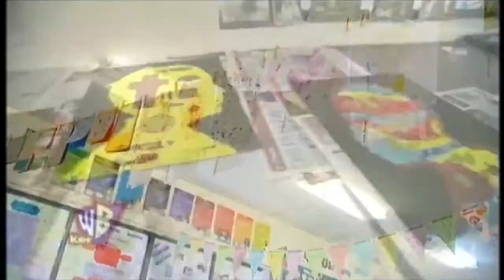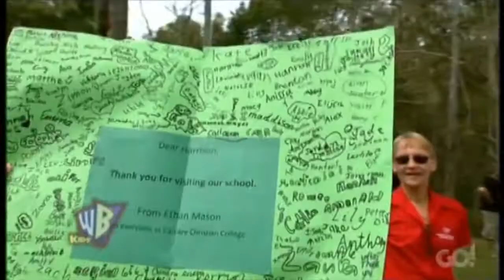Harrison Craig visits the Kids WB competition winner (official TV footage)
This is a video of the Kids WB official TV footage of Harrison Craig (The Voice Australia 2013 winner)'s visit to Ethan Mason from Calvary Christian College, the winner of the Kids WB competition to "Bring Harrison Craig to your school". Harrison's visit on the 13th September 2014 coincided with the college's annual Calvary Carnival, which made for a wonderful atmosphere for the visit.  All rights to this video belong to the respective parties involved; it is shared here purely for the purpose of promoting Harrison only.

You can also view other video footage of Harrison's visit to the Kids WB competition winner

Harrison's sophomore album L.O.V.E. was officially released on 11 April 2014 & also released globally on iTunes on 14 April 2014. Do check out your local iTunes for immediate download. Fans in the USA have the additional option of downloading 'L.O.V.E.' from the Amazon MP3 store. You can also download 'L.O.V.E.' from Google Play as well as Spotify Premium if they are available in your country.

International fans can order physcial copies of 'L.O.V.E.' from licensed Australian vendors JB Hifi & Sanity, & arrange for overseas shipping delivery. The links to their web order pages are as follows:-

For more info & updates on Harrison Craig tailored for international fans, check out our FB , our Twitter , our Instagram & our Vine account